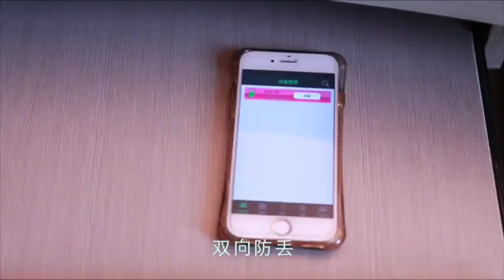Mini GPS Anti-Lost Waterproof Bluetooth Tracker For Pet Dog Cat Keys Wallet